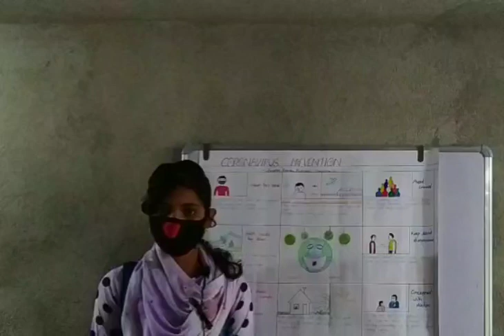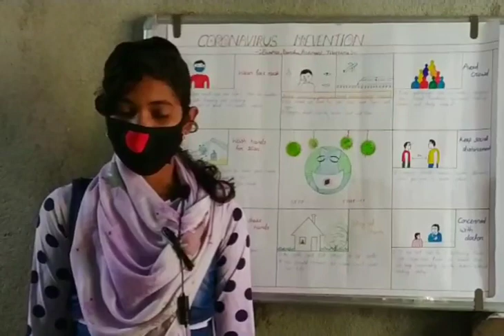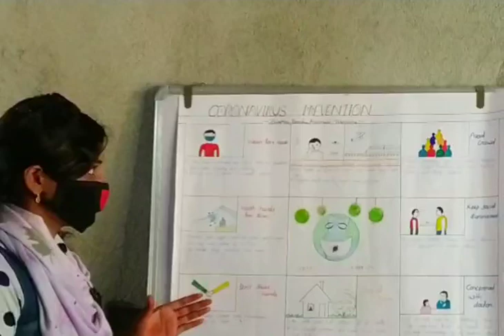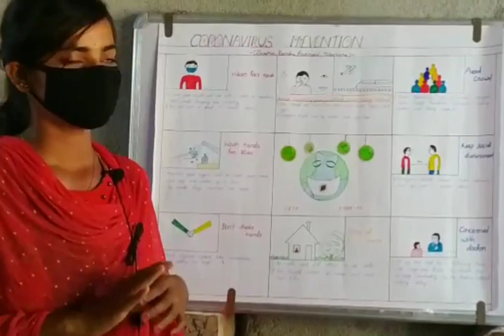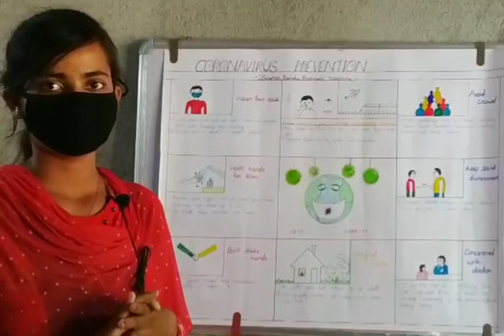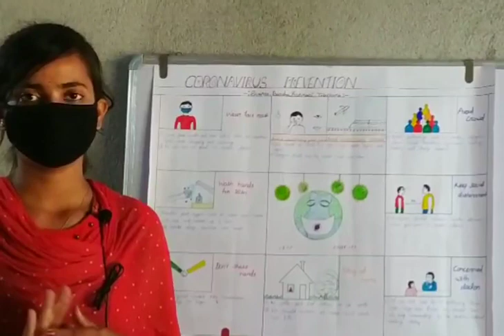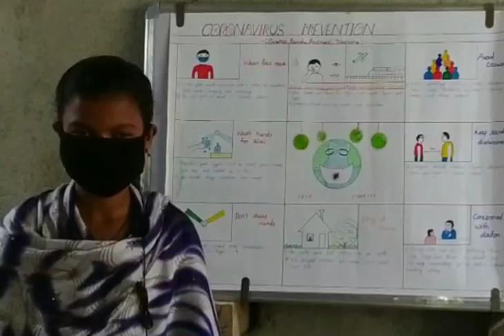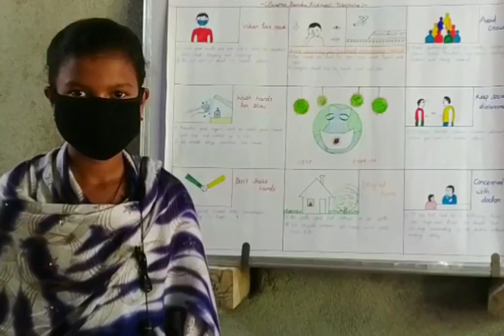Seminar on covid-19